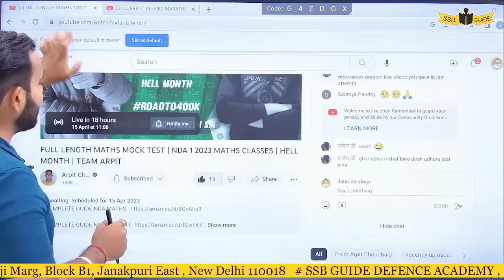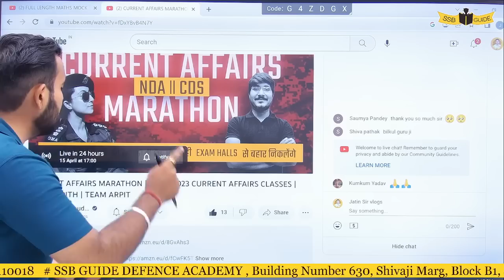Alert !! || TeamArpit Is Back!!! || Last Ride!!